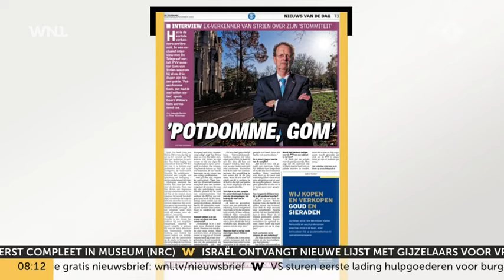Gom van Strien verzweeg mogelijke fraude bewust voor Wilders: ‘Vertrouwen van Wilders geschaad’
Nadat verkenner Gom van Strien vorige week opstapte liet hij vandaag voor het eerst van zich horen in De Telegraaf. De PVV’er was drie dagen verkenner toen NRC met een artikel kwam over mogelijke fraude in zijn verleden. Hij verzweeg de fraudezaak bewust voor Wilders, net als collega Marjolein Faber – fractievoorzitter van de PVV in de Eerste Kamer – die wél van de zaak afwist.